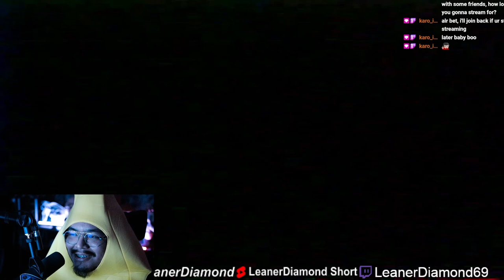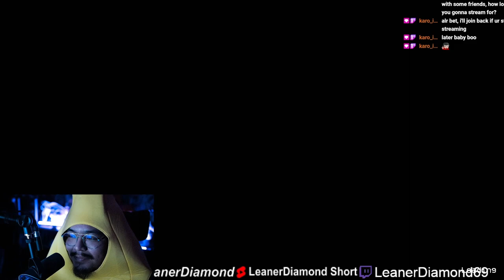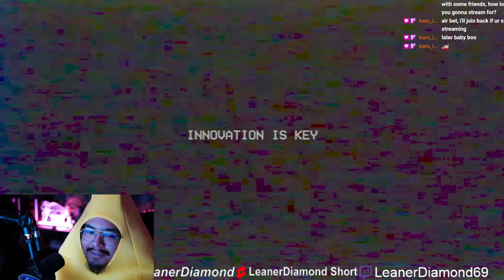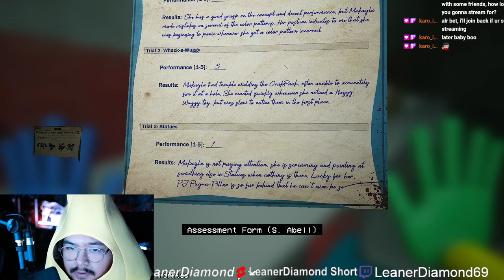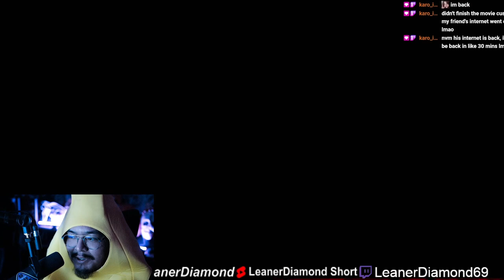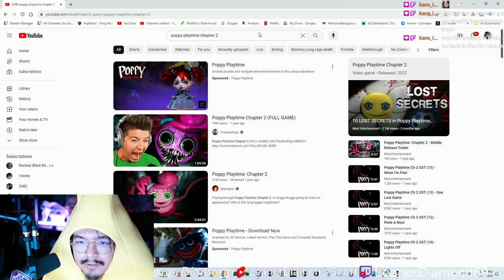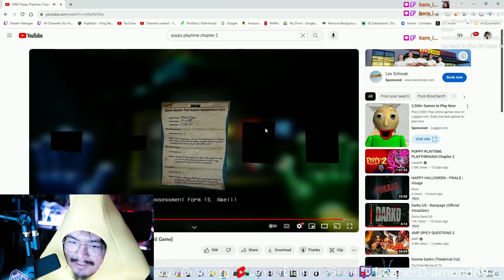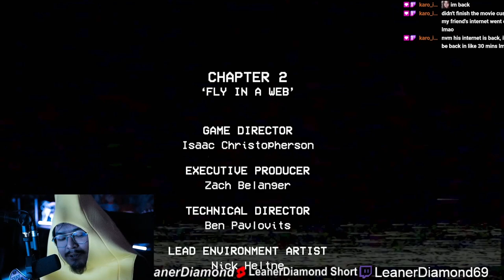THE MOST RAGE CH! POPPY PLAYTIME CH 2